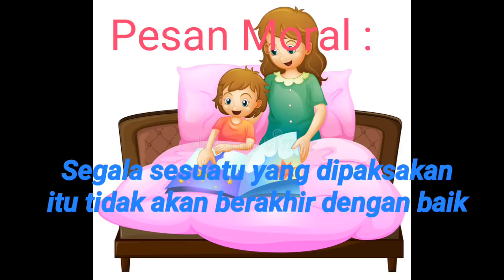Kisah Putri Rainun & Rajo Mudo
Cerita atau dongeng anak dengan judul
Kisah Putri Rainun dan Rajo Mudo
kisah yang mengharukan

Supaya bisa tonton video selanjutnya